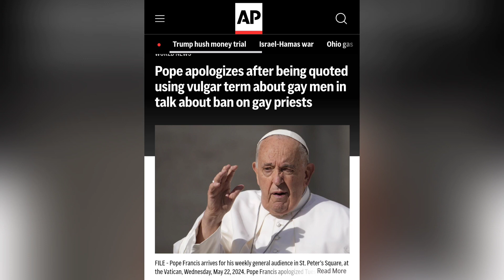1 & Done: Living in a Bizzaro World